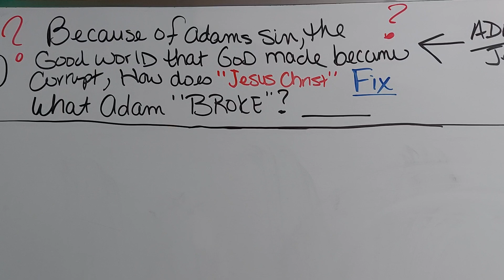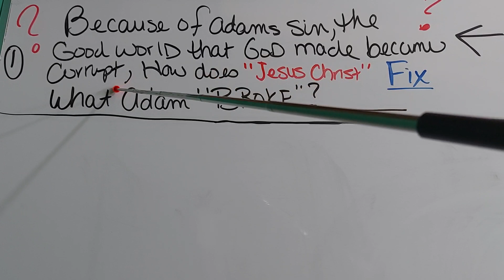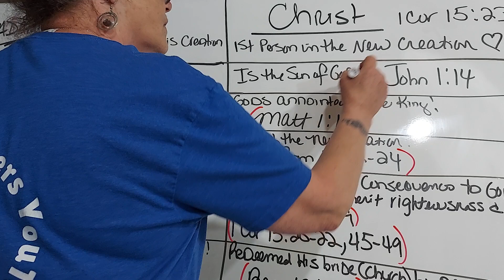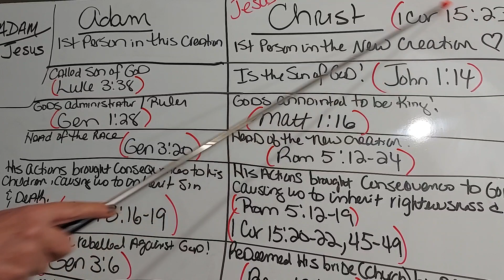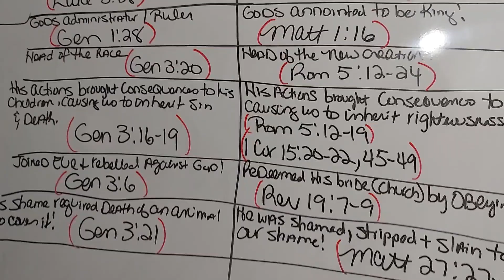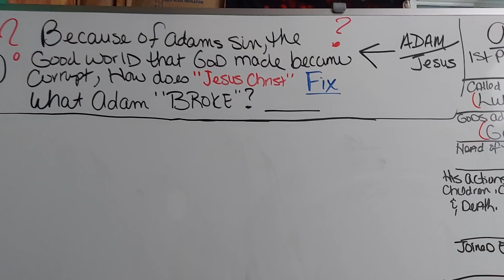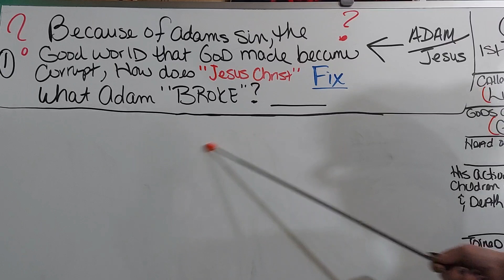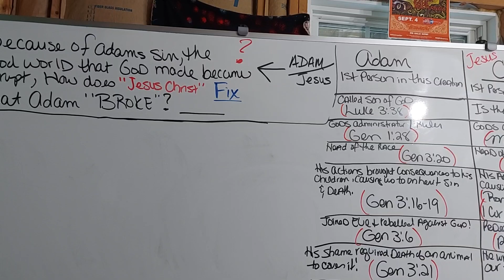Answering ?? Two Adams????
pay to..